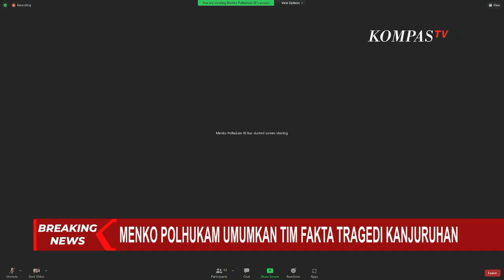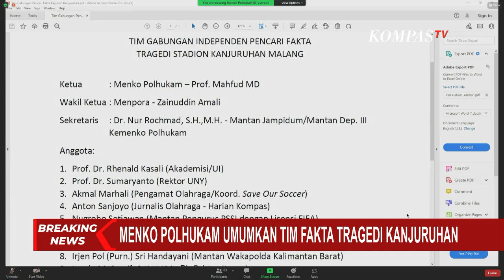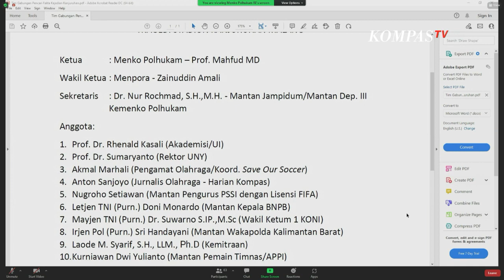Menko Polhukam Umumkan Anggota TGIPF Hingga Santunan Rp50 Juta Akan Cair dalam 2-3 Hari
JAKARTA, KOMPAS.TV - Pemerintah membentuk Tim Independen Gabungan Pencari Fakta, untuk menginvestigasi kerusuhan di Stadion Kanjuruhan, Malang, Jawa Timur.

Tim gabungan dipimpin langsung oleh Menteri Koordinator Bidang Politik, Hukum dan Keamanan, Mahfud MD.

Baca Juga Cari Solusi Tragedi Kanjuruhan, Ketua YLBHI: PSSI Juga Harus Diinvestigasi! di

Menko Polhukam, Mahfud MD menegaskan, pemerintah akan memberi santunan kepada seluruh korban tragedi Stadion Kanjuruhan.

Pemerintah akan memberikan santunan sebesar Rp50 juta per orang untuk korban meninggal.

Untuk korban yang dirawat di rumah sakit, biaya pengobatan akan ditanggung oleh pemerintah.